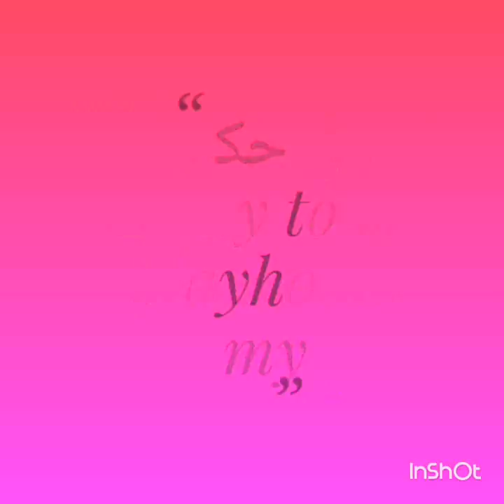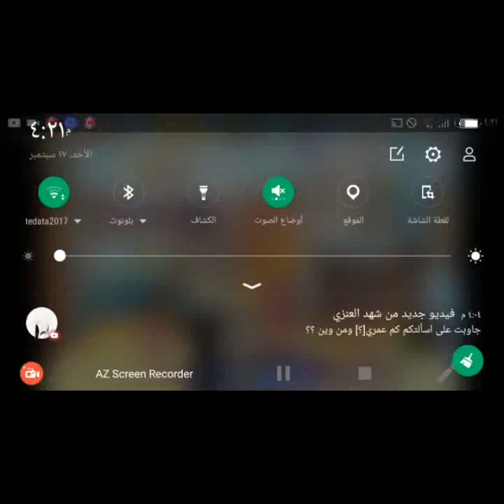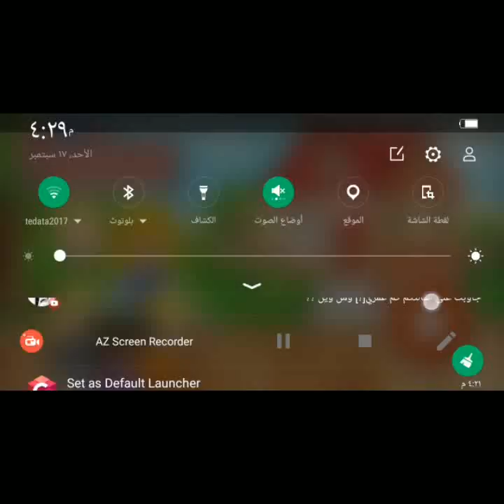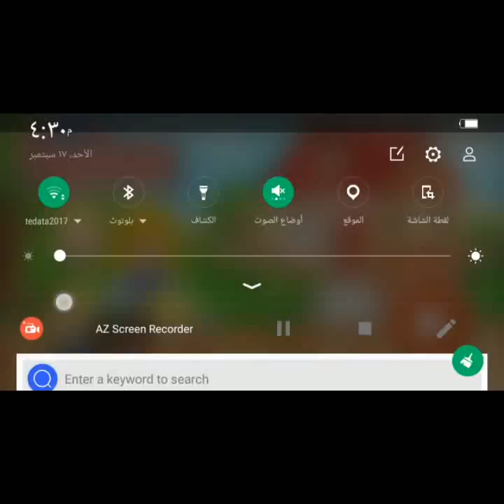الام المسكينه ما بلاي هوم #1